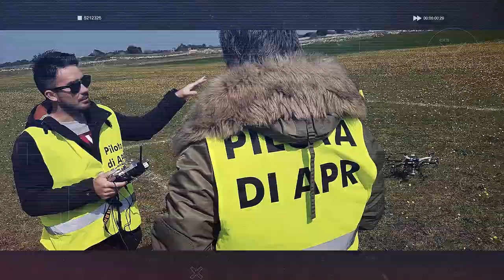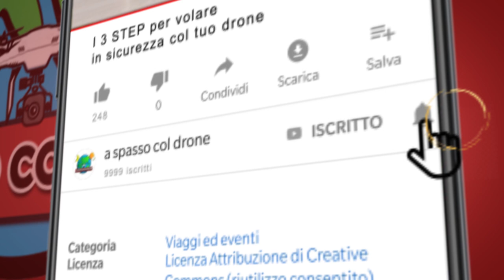CALIBRAZIONE della BUSSOLA del DRONE - COME, QUANDO e PERCHE' farla? 🚀 • A SPASSO COL DRONE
Oggi vi parliamo della calibrazione della bussola del drone...
Come farla? Quando farla? Perchè farla e perchè non farla?

Di seguito alcuni esempi di calibrazione per le altre principali marche di droni 👇